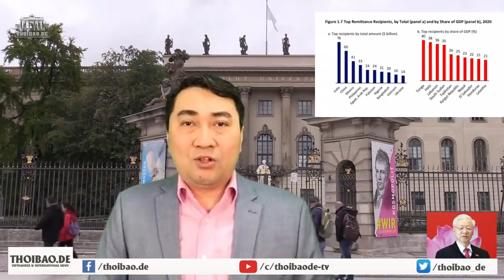Kiều hối đổ về - Đảng liền tỉnh ra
Lê Trung Khoa từ Berlin, CHLB Đức. / Cách vượt tường